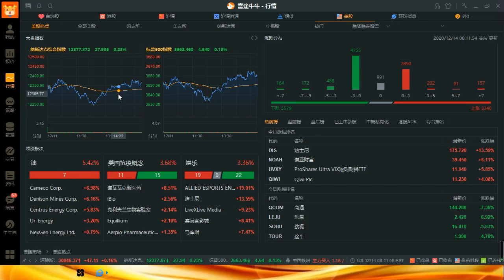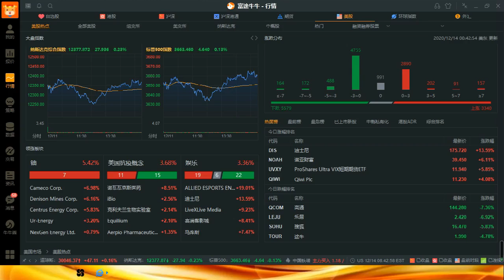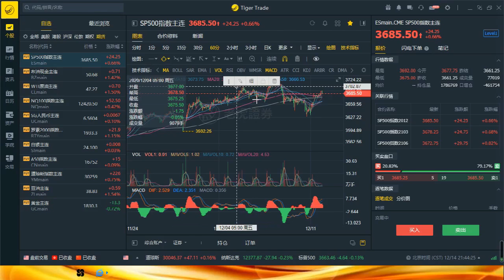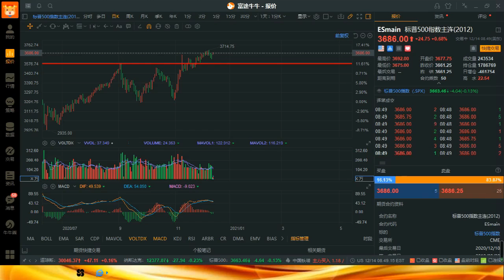美股# 股票# 四巫日将至# 波动率上升# 金融# StockMarket# 把握大势板块，剖析偏门个股！——发稿时间：美东时间2020年12月14日08:30